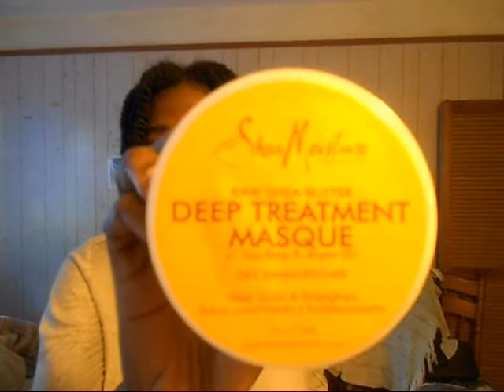Tessa'sTwist-Out | with Deep Treatment Masque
here I am using shea moisture's deep moisturizing mask tell you what I think of it.